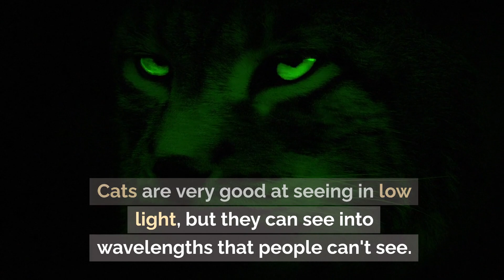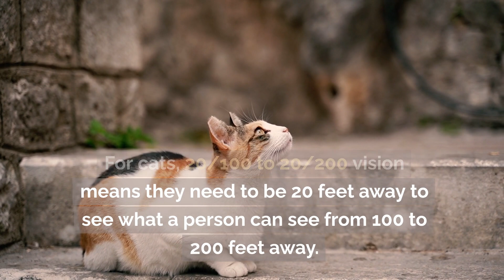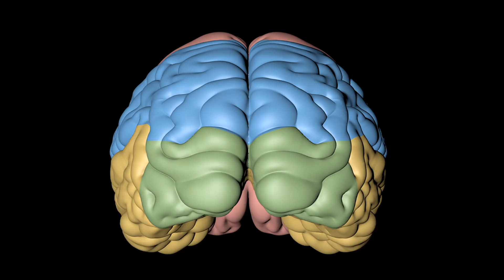Can Cats See Things that People Can't? - Cats' Vision Unknown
Understanding Cat Vision

Cat Vision Basics:
• Cats have binocular vision, allowing them to judge distance and depth.
• They have more rod cells in their retinas than humans, enhancing their ability to see in low light.
• The tapetum lucidum behind their retinas enhances their night vision.

Beyond the Visible Spectrum:
• Cats can see into wavelengths that humans can't see, including ultraviolet (UV) light.
• Under UV light, cats can see unseen substances and patterns, aiding in prey detection.

Observations of Behavior:
• Cats' good senses, including good eyesight, may explain their behavior.
• They may sense small changes in light, movement, or electric fields that humans can't see.

Question: Can cats see things that humans can't?
• The question remains unanswered, but scientists are exploring their perceptual skills.
• Despite the mystery, cats' mysterious habits and skills continue to amaze us.

Cats vs Humans' Visual Range

Field of View:
• Cats have a wider field of view, allowing them to see more than humans.
• People have a smaller but more focused field of view, allowing them to see deeper and judge distances more accurately.
• Cats have better visual acuity at recognizing motion and seeing in the dark, but have worse resolving fine details.
• Humans have better vision, with a normal range of 20/20.

Color Vision:
• Cats have dichromatic vision, focusing on blue and green.
• People have trichromatic vision, seeing a wide range of colors.
• Cats' night vision is better and more sensitive than humans'.

As Cats Age:
• Cats may lose some of their eye sharpness, making it harder for them to see clearly.
• Cats can get cataracts, a common eye problem, when the lens gets cloudy.
• Glaucoma, a disease caused by excessive pressure in the eye, can affect cats.
• Cats' night vision may worsen with age, making it harder to see in low light.
• Changes in how depth is seen can make it harder for cats to judge distances.

Recommendations:
• Regular vet check-ups and providing a safe and comfortable environment can help detect and manage these changes.

🐾 Welcome to Cats Know How! 🐾

Are you a cat enthusiast, feline lover, or just curious about the mysterious world of our whiskered companions? Look no further! Cats Know How is the purrfect channel for all things cat-related.

🐱 **Educational Content:** Delve into the fascinating world of cats with our informative and entertaining videos. From decoding cat behavior to understanding their unique language, we're here to unravel the secrets behind those mesmerizing eyes and twitching tails.

🎬 **Entertaining Adventures:** Join us on whimsical adventures as we showcase the playful antics, heartwarming moments, and quirky habits of our furry friends. You never know what surprises await in the next episode!

👩‍⚕️ **Expert Tips:** Whether you're a new cat parent or a seasoned pro, our channel offers valuable tips from feline experts. Discover ways to enhance your cat's well-being, create DIY toys, and navigate common challenges with ease.

🤣 **Laugh-Out-Loud Moments:** Prepare for a healthy dose of laughter as we capture the hilarious side of cat life. From unexpected fails to comical catnip-induced escapades, we guarantee a smile with every video.

👥 **Community Connection:** Cats Know How is more than just a channel; it's a community of cat lovers. Share your stories, ask questions, and connect with fellow feline enthusiasts in the comments section. We love hearing about your adorable furballs!

Embark on a journey of feline discovery with Cats Know How. Because when it comes to cats, we've got the inside scoop! 🐾✨